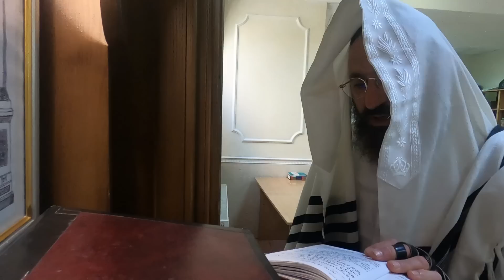I VISITED UKRAINE'S DEVASTATED CITIES (Part 3)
After the Jewish Morning Prayers in Kiev, I visit the devastated cities, of Bucha and Borodyanka which where severely damaged in the War in Ukraine.